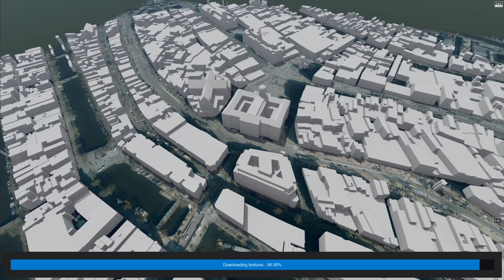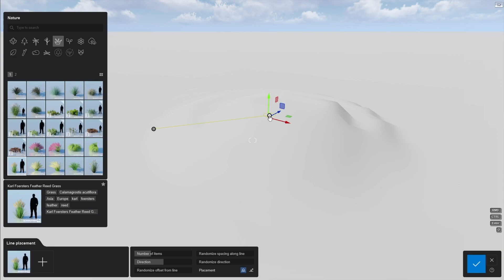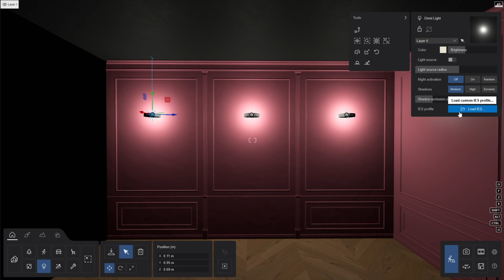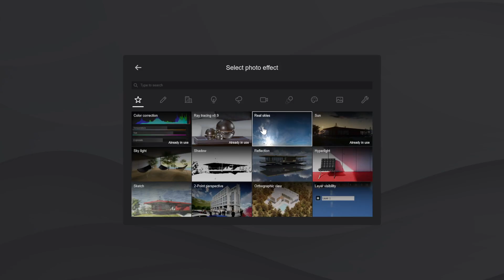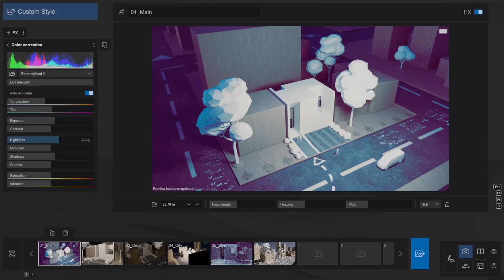Everything you need to know about Lumion 2023.3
Discover the latest updates now available in Lumion 2023!
Join us in this tutorial to explore all the exciting new features, content, and enhancements.

We’ll guide you through the highlights of Lumion 2023.3, including new landscape textures, stylized content, LUT presets, and improved line and cluster placement features. Follow along to learn how to make the most of all this and more.